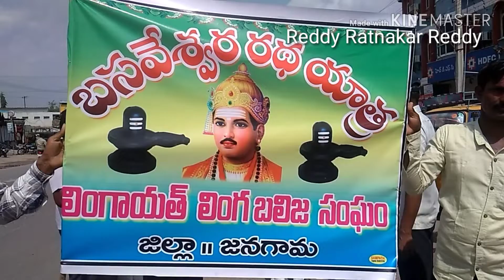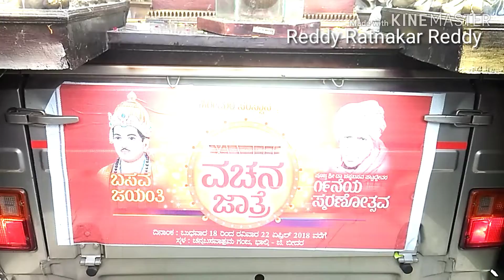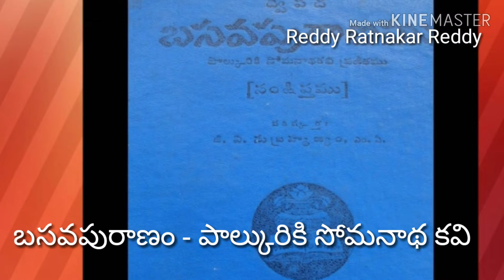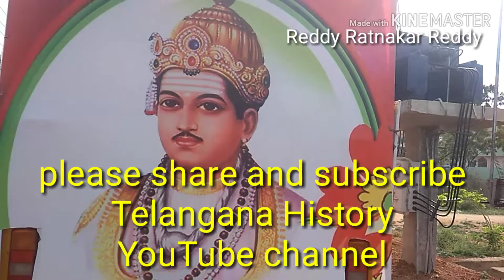Basaveshwarudu ఈ రోజు బసవేశ్వరుని జయంతి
Reddy Ratnakar Reddy